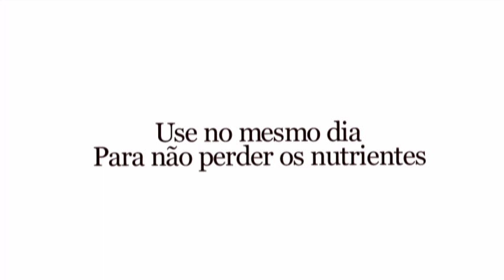Para a queda de cabelo e CRESCE o seu cabelo em 3 semanas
CRESCIMENTO CAPILAR em apenas 3 semanas
A receita mais forte para eliminar queda de cabelos, caspa e calvície hereditária. Encorpa o cabelo e tratamento de todos os problemas capilares. Uma das melhores receitas para acelerar o crescimento do cabelo e em um período muito curto de tempo. Ajuda a  estimular a circulação sanguínea no couro cabeludo.